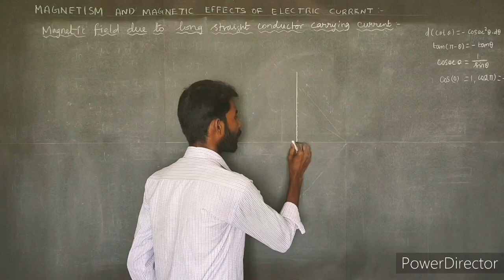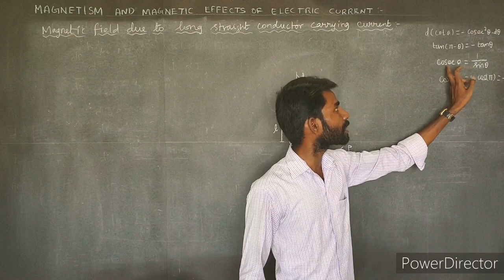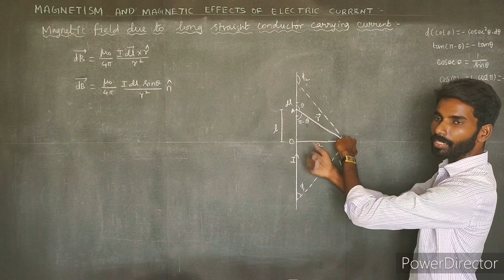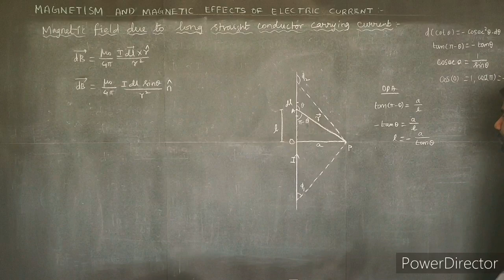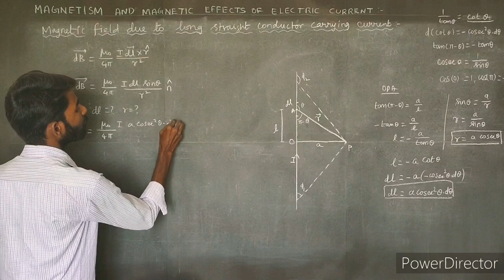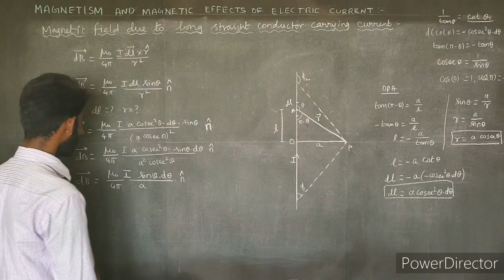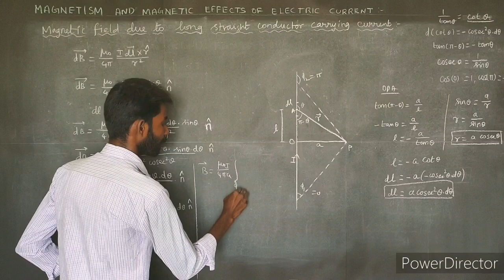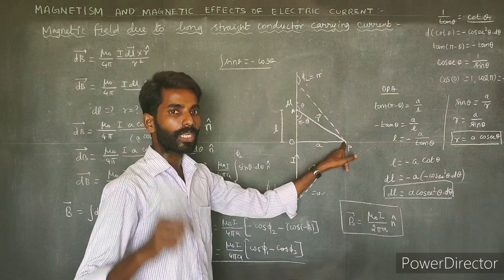Magnetic field due to a long straight conductor carrying current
Magnetic field due to long straight conductor carrying current